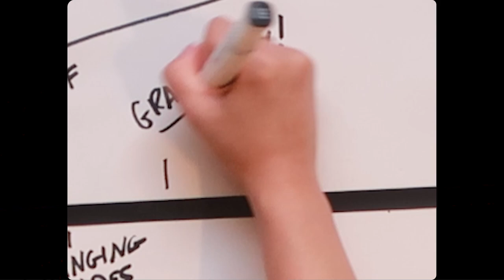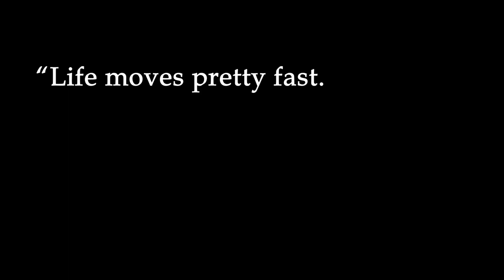2021: An Adulthood Coming of Age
Dear 2021: You sucked. Truly. I've never felt so much disappointment, angst and anxiety as I've felt this year; yet in some ways, you are the year that I've come to live my 'Adulthood Coming of Age' script. I call it an 'Adulthood' COA because I've had to sub out the usual prom nights, first kiss, running away from home tropes for something perhaps more mundane, but just as important and life changing. We should celebrate every little thing as if it was a motion movie picture.

Kids in America